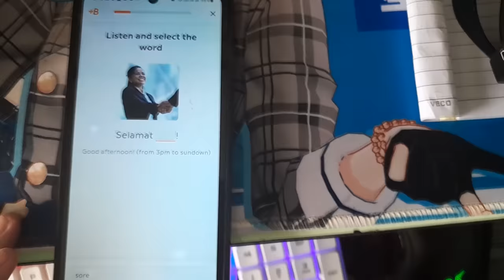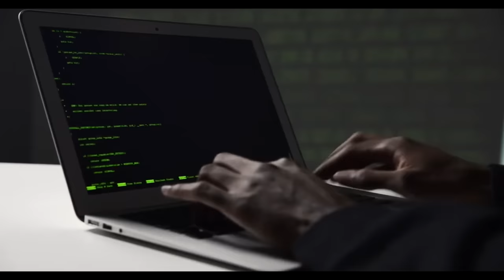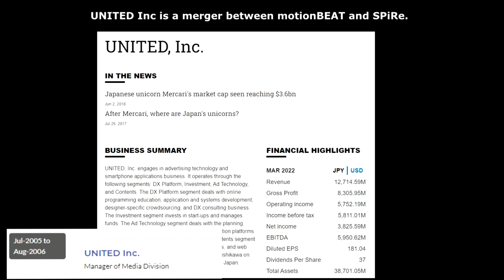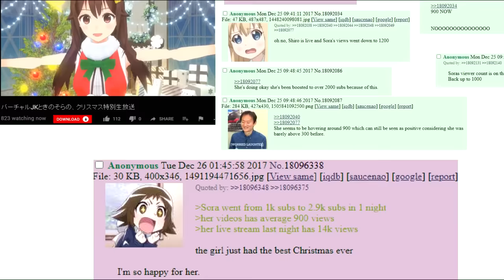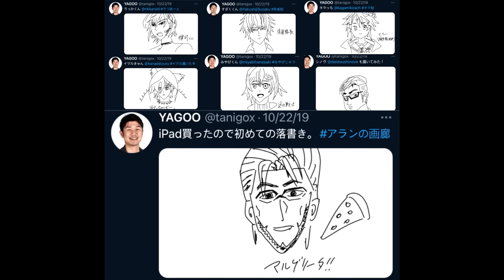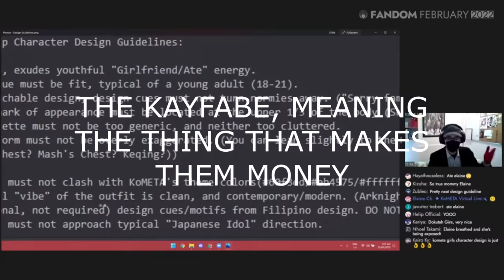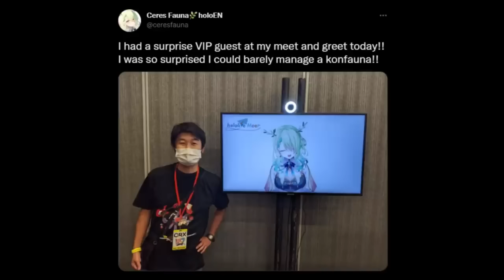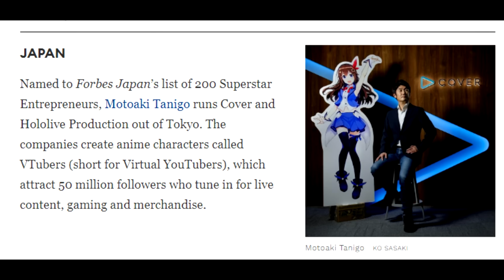The Hololive CEO that Changed VTubing Forever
From game developer, to manager, to the CEO of one of the biggest VTuber agencies in the world, YAGOO has become the most popular and respected VTuber leader in the industry. In this video, we unravel his story!

It really helps a lot. This channel's purpose is to archive important moments, history, and cultures in the VTubing industry. These include influential figures, memes, milestones, decisions, and trends. Basically, I'm a historian but for VTubers. If you think I missed something, drop a comment!